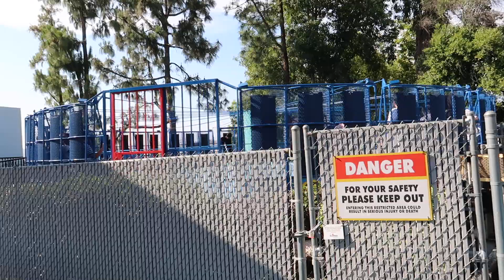Teen Titans Turbo Spin (Offride) Video Six Flags Magic Mountain Valencia 2023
Teen Titans Turbo Spin Offride Video aus dem Six Flags Magic Mountain in Valencia, California 2023. Hrubetz Round Up Teen Titans Turbo Spin Freizeitpark Six Flags Magic Mountain 2023.